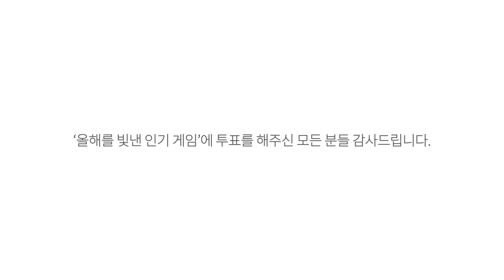투표 결과를 발표합니다 | 2018 올해를 빛낸 인기 게임 | Best Of Awards 2018 | Google Play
Best of Awards 2018

대 국민 투표로 선정되는 '올해를 빛낸 인기 앱/게임'
77만명 이상의 유저 여러분께서 투표에 참여해 주셨습니다.
참여해주신 모든 분들께 감사드립니다!

치열했던 투표 결과 배틀그라운드가 1위에 올랐습니다!

진심으로 축하드립니다!